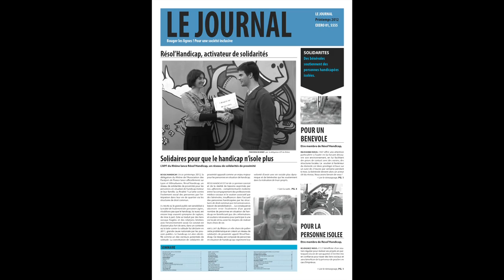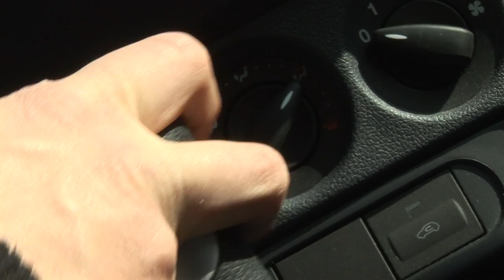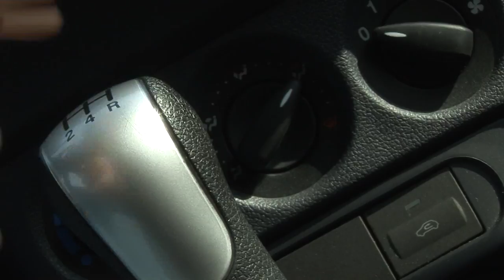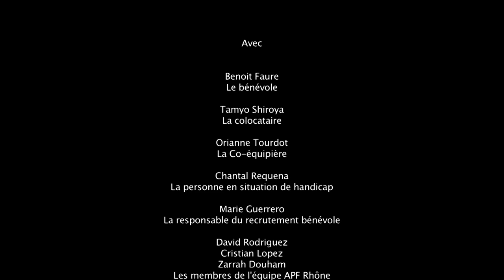Le Jour où je suis devenu bénévole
"Le jour où je suis devenu bénévole" est un film de communication réalisé pour l'APF et Résol'Handicap afin de sensibiliser la population et l'inciter à donner un peu de son temps pour accompagner des personnes en situation de handicap. Devenez Bénévole pour l'APF!!!